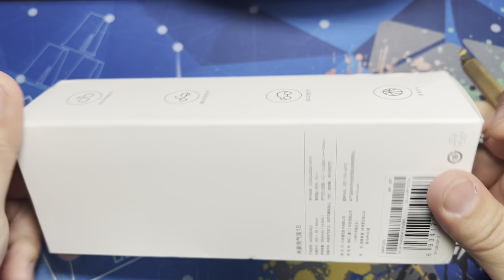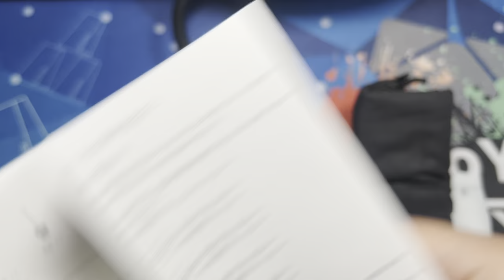[황스TV] 샤오미 공주입기 (에어펌프) 언박싱 ! 용도가 다양하고 쓸모 있네요.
발매때 6만원 선이었으나 지금은   4만원이내에 로 구입 고려해볼만 합니다.

손펌프도 자주 고장이나고 힘들어서 이거 추천합니다.